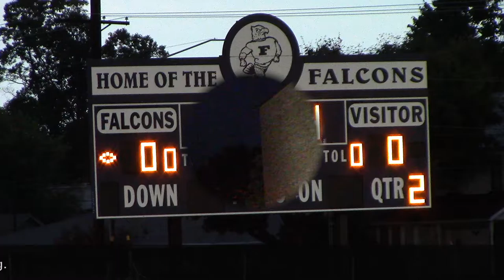Girls Soccer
Camera and Editor: Jack Fortner